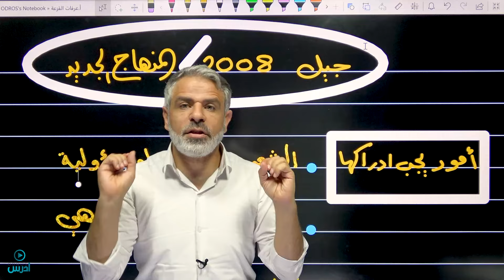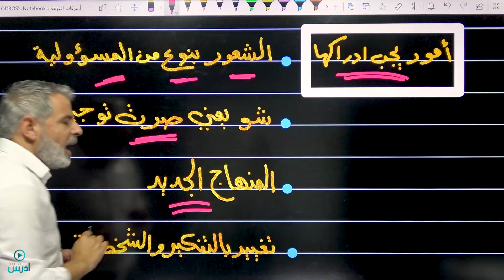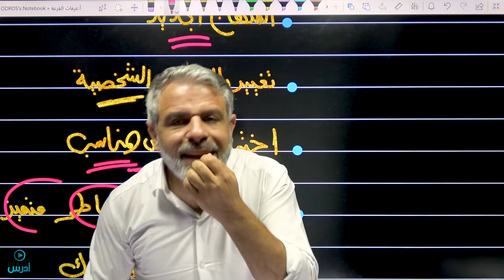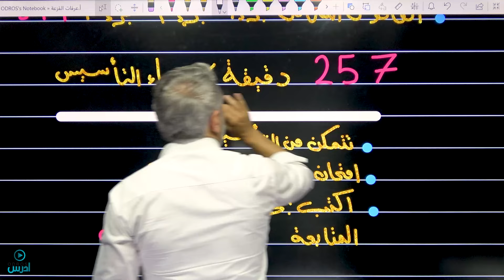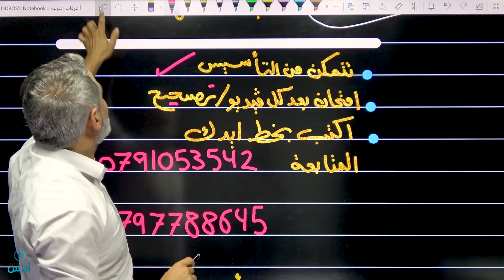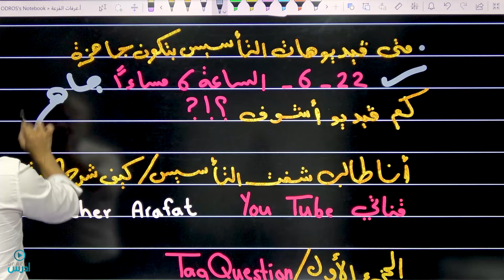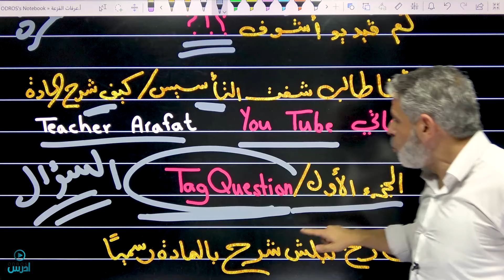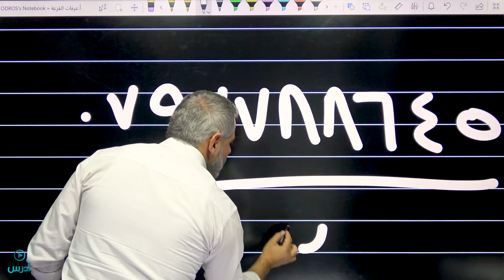لكل طالب جيل 2008 هاي أمور يجب أن تدركها قبل دراسة الانجلش